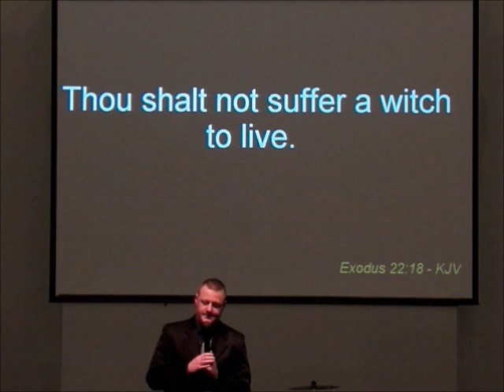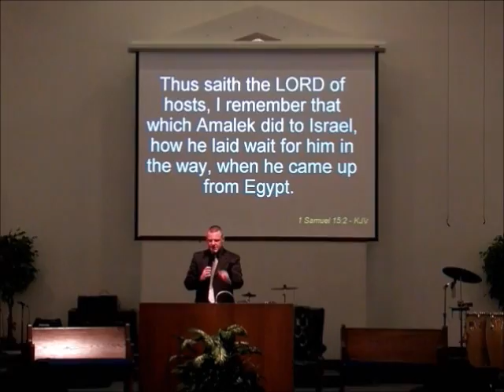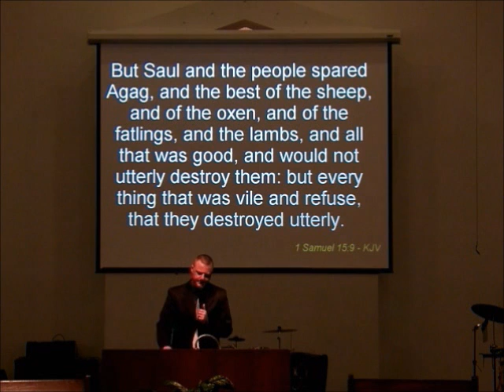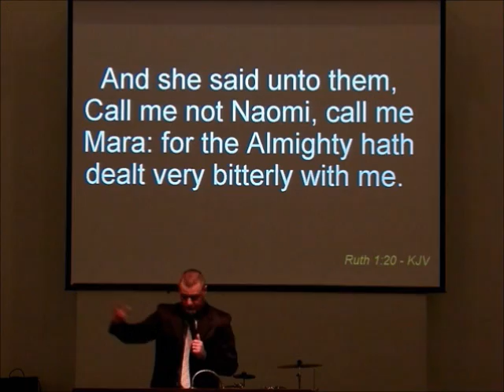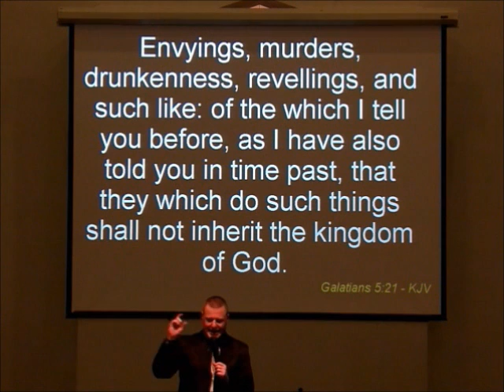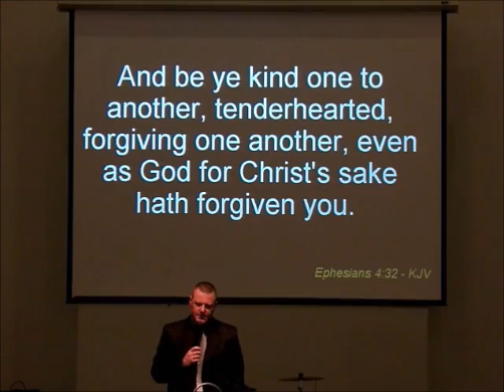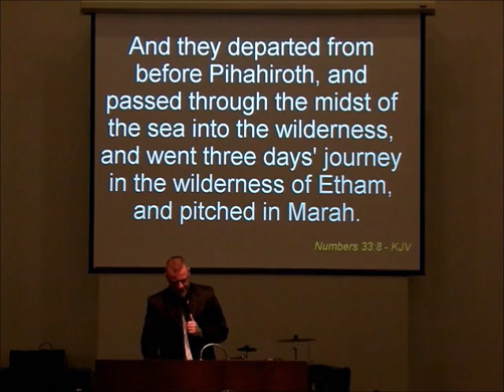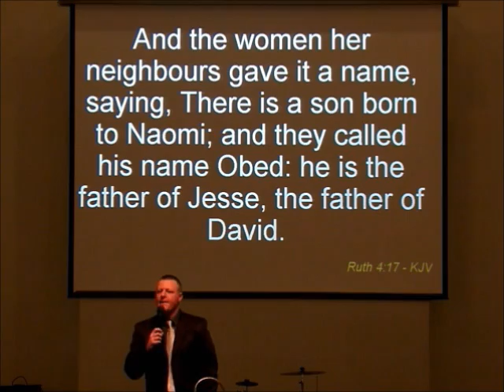"Thou shalt not suffer a witch/rebellion to live" Preached by Pastor Nick DeCicco on 3-14-2013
"Thou shalt not suffer a witch to live" Preached by Pastor Nick DeCicco on 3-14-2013 at First Apostolic Church of Mishawaka Indiana. Exodus 22:18 "Thou shalt not suffer a witch to live" .Exodus 20 it gives the 10 commandments, Exodus 21 has the laws of slavery, what to do is your ox kills someone, etc. God breaks down the procedures of what needs to happen in every circumstances. Many situation you can restore. Leviticus chapter 12 to 17... Leprosy, Diseases, Woman issue with blood, How to treat people/. A cleansing process to be restored. But witches do things contrary to the word of the Lord. They were seducers to the people, to corrupt the minds of the people, cause harm and division with the people. We need to kill the witches that come into our life and try to run our live. The witch would try to get them to do things they would normally would not do. Say things they would normally would not say. We need to kill the witches in our own lives.. 1 Samuel 15:23 "For rebellion is as the sin of witchcraft"... Rebellion - they want to do it their own way Saul lost his kingdom because of rebellion. The root of rebellion is bitterness..To get bitterness out of your heart, fill it with forgiveness and love.